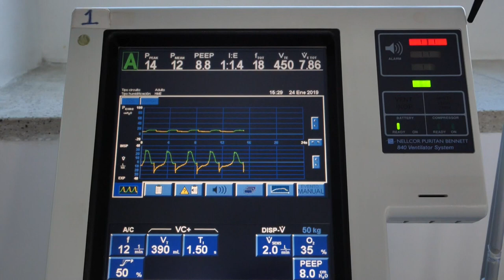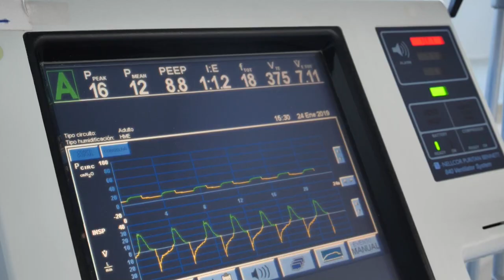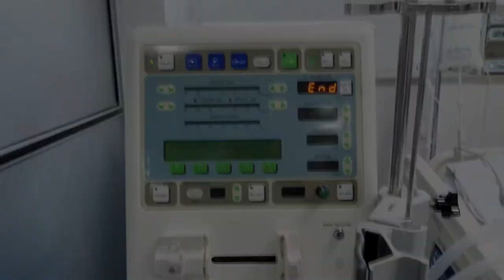La pandemia colapsa los frágiles sistemas de salud en Latinoamérica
El coronavirus, que sigue imparable en Latinoamérica con unos 3,5 millones de casos y más de 145.000 muertes, ha puesto contra las cuerdas a los frágiles sistemas de salud de la región, donde numerosos países afrontan ya dramáticas situaciones de saturación hospitalaria, escasez de profesionales y desborde de servicios funerarios.

¡Visítenos!